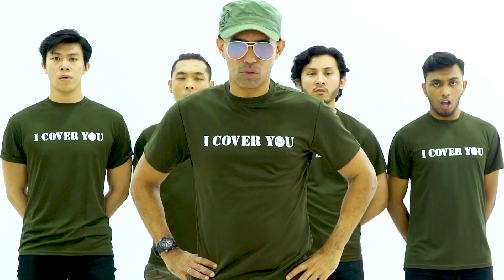CARA2 BERMAIN BARBAR DI SCRIM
This Channel is Official Youtube of Vokey Gaming all content were approved by Vokey & his management. Please watch only on this youtube channel and report or spam FAKE ACCOUNT!!

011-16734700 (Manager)